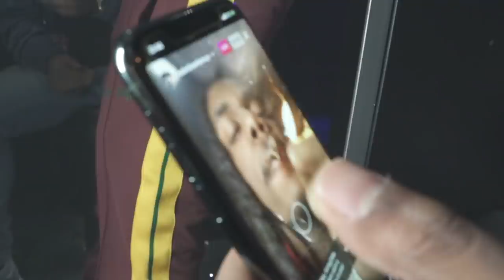Chicago Mini Documentary | G HERBO | NOLIMIT | FIRST SHOW OFF QUARANTINE ‼️ | By🎥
Shoot By: Young Will

G Herbo 1st show off Quarantine and Brings Lil Wet & The Rest OUT | VLOG | Premiered By: @youngwill2